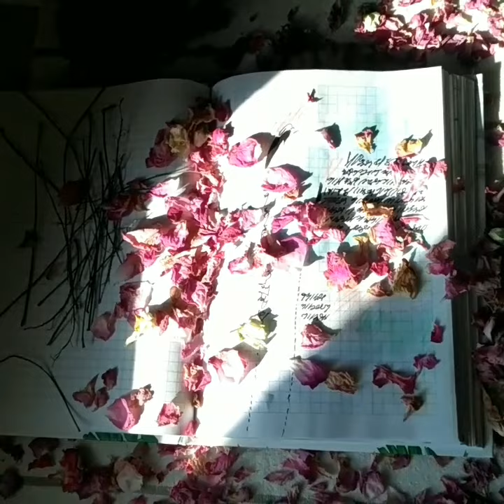Whisper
Whisper, asemic performance:
calligraphy, rose petals, sunlight, sounds.